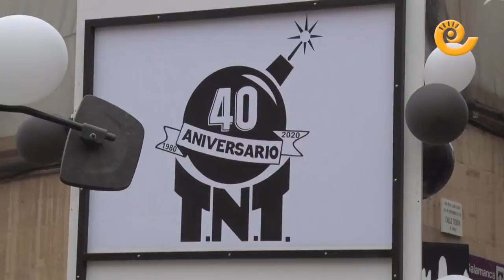Desfile de CARROZAS | CASPE 2022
Turistas, heladeros, personajes del cine y televisión y muchos más disfraces llenaron de color y fantasía las calles de Caspe en la tarde del sábado 14 de agosto con su tradicional desfile de carrozas.